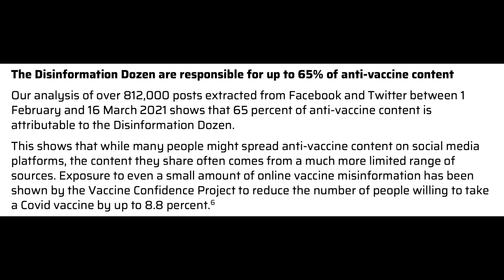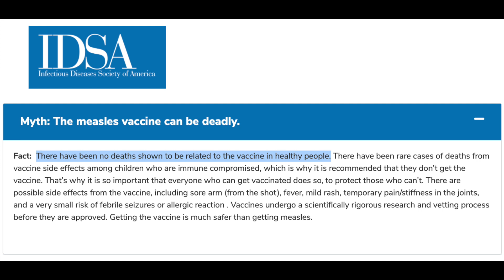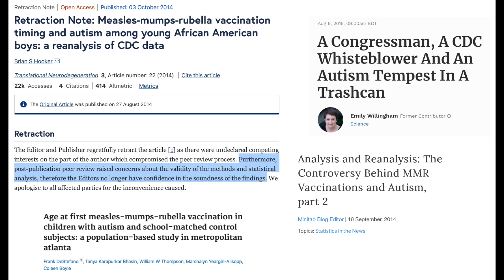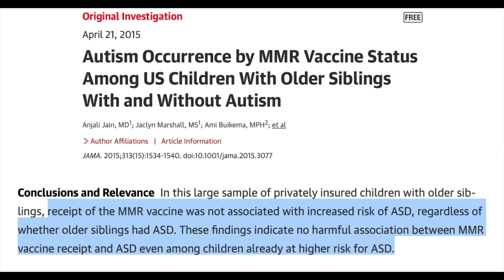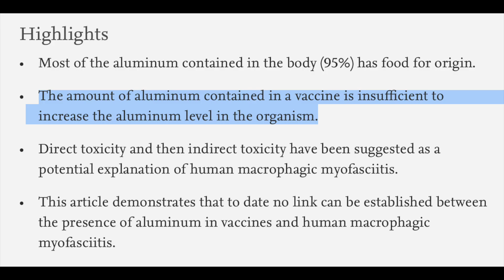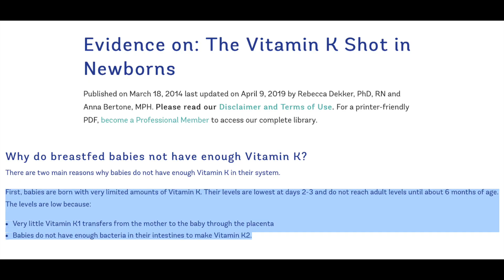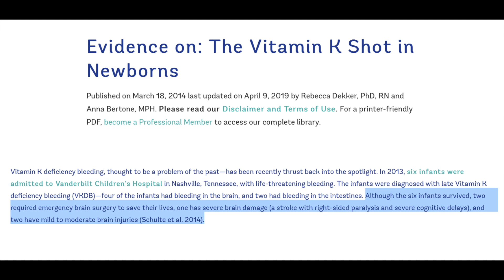Rizza Islam - Debunking the Disinformation Dozen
About 2,700,000 people died worldwide from measles between 2004 and 2014

The MMR vaccine has never been linked with deaths in healthy people

Rizza’s lies about Vitamin K shots are going to get babies killed

Song used in outro: Funky Party by Lobo Loco